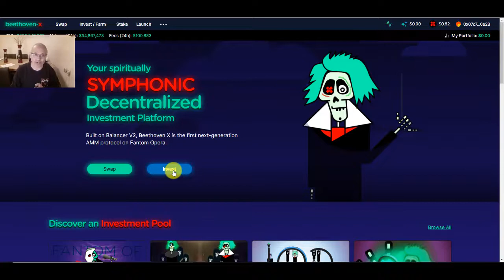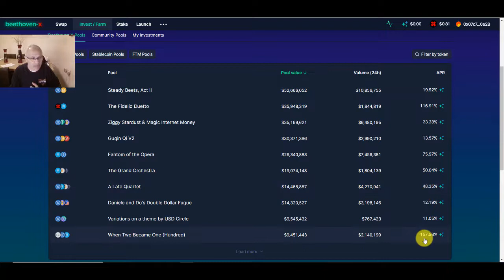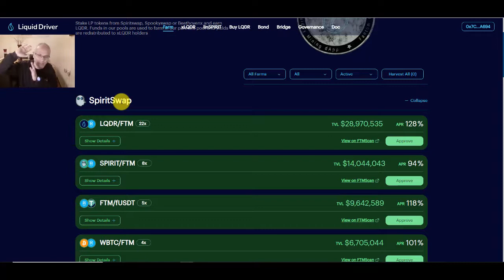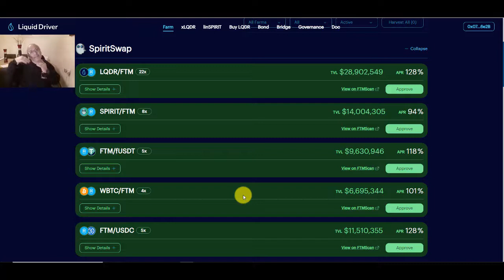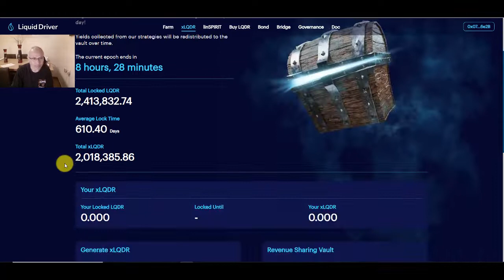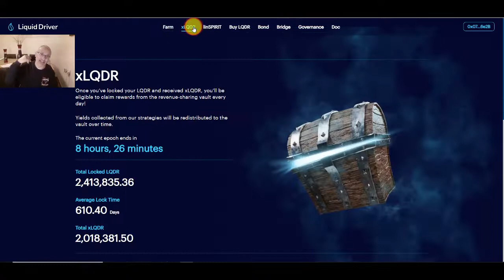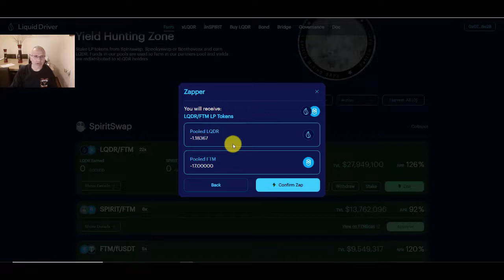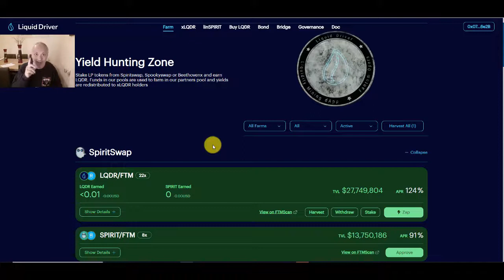ועכשיו לקונצרט של בטהובן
בסרטון הזה אני מסביר על הפלטפורמה של בטהובן

לפתיחת חשבון בבורסה של ביננאנס
לרכישת ארנק לאדג'ר
אין לראות באמור לעיל משום המלצה לביצוע פעולות ו/או שיווק השקעות ו/או ייעוץ מכל סוג שהוא.
המידע המוצג הינו לידיעה בלבד ואינו מהווה תחליף לייעוץ המתחשב בנתונים ובצרכים המיוחדים של כל אדם.
כל העושה במידע הנ"ל שימוש כלשהו – עושה זאת על דעתו בלבד ועל אחריותו הבלעדית